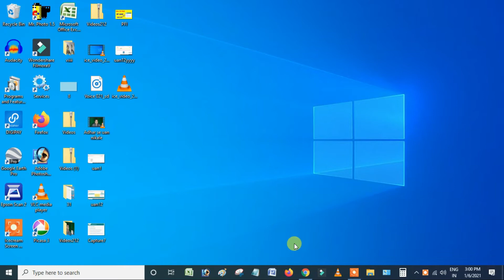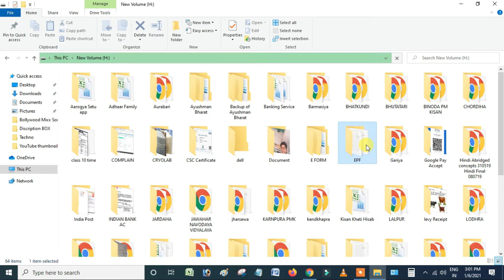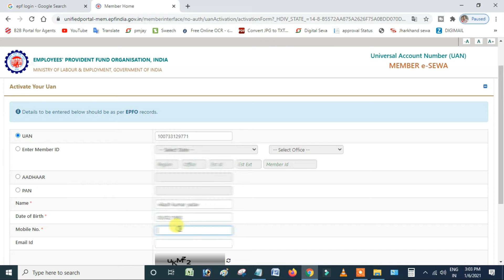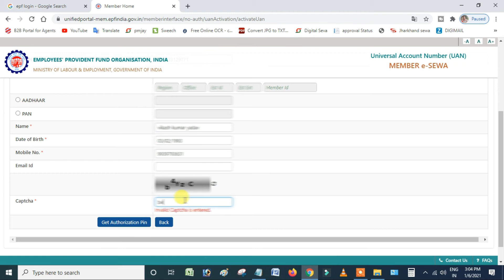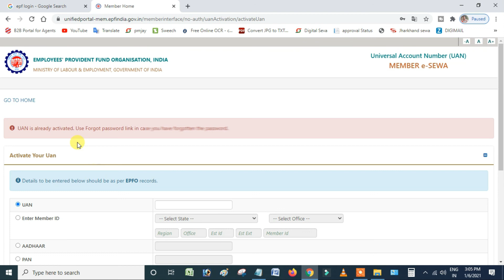How to Activate UAN Number Kaise Activate Kare/PF/Hindi/Uan activation/2021/Online/Mobile Se/Purana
Your Queries -👇 .